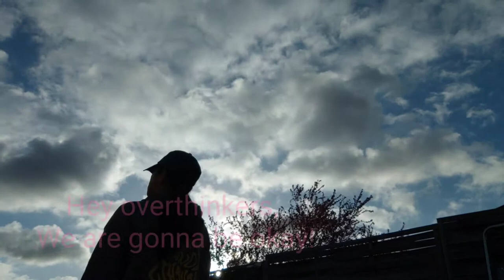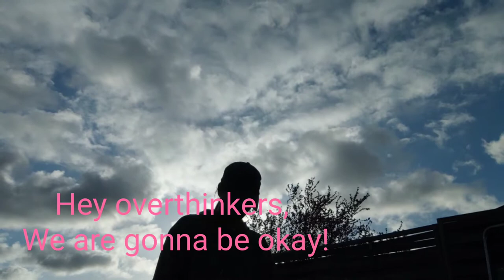Relaxing 😌😌❤️ satisfyingasmr deeprelaxmusic letitgo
You are Universal Source Energy temporarily
being human..